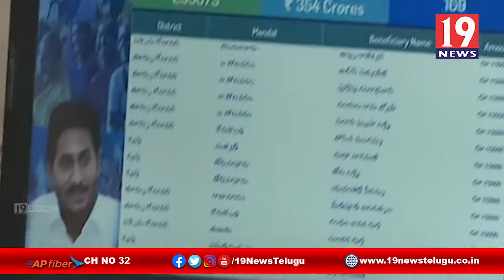వైఎస్ఆర్ కాపునేస్తం పధకం ప్రారంబించిన ఎపి సియం వైఎస్ జగన్ - అమరావతి